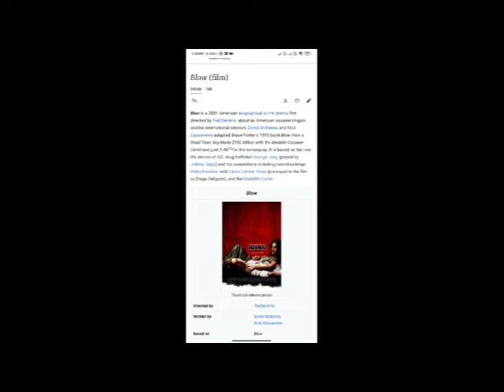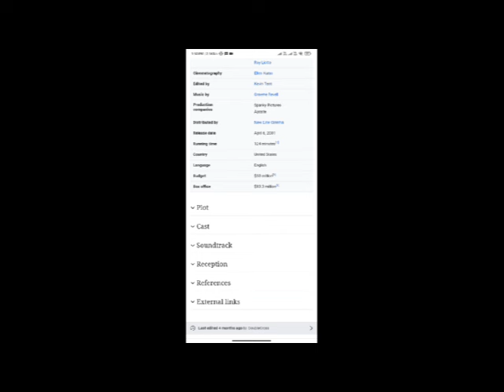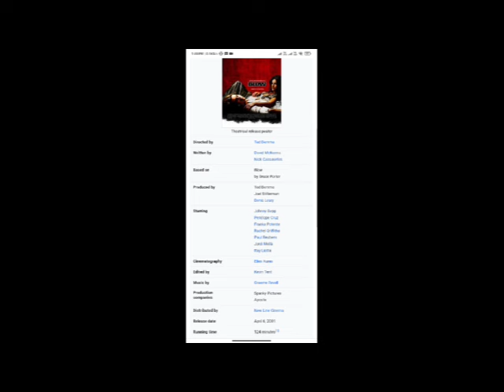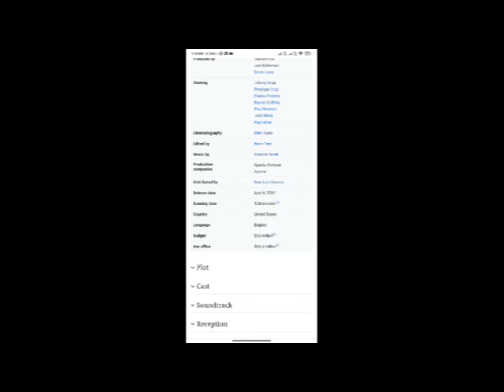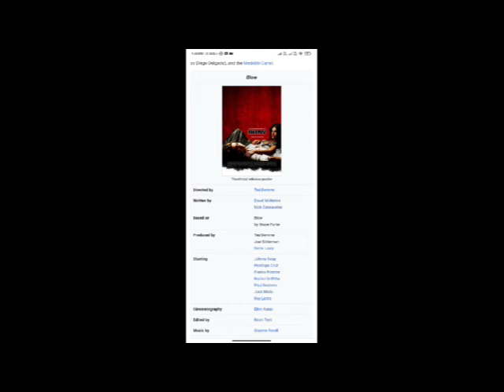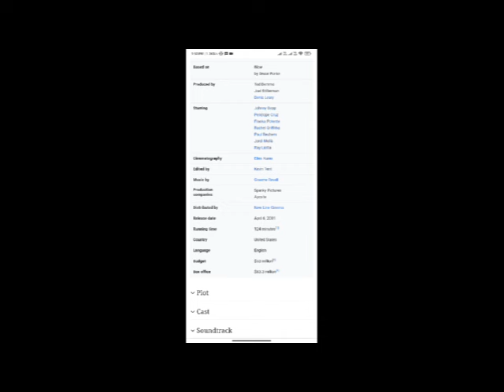Blow Full movie Fact & Review /Johnny Depp / Penélope Cruz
In this video we will tell you about fact and review of movie Blow.